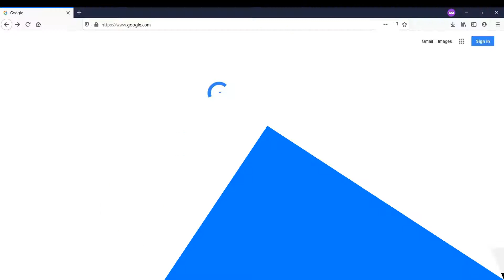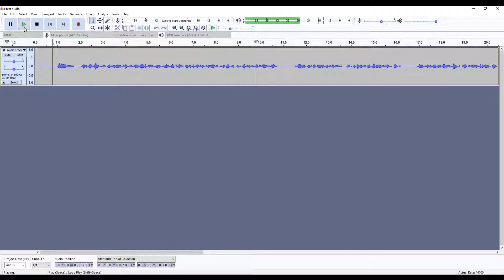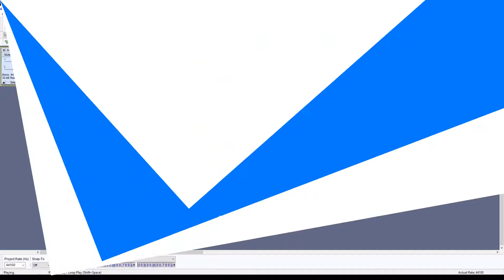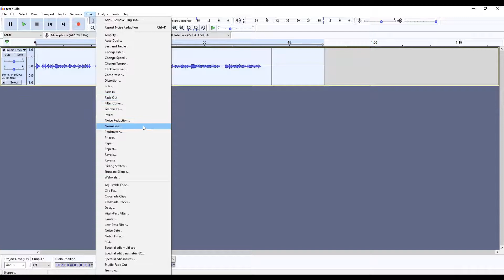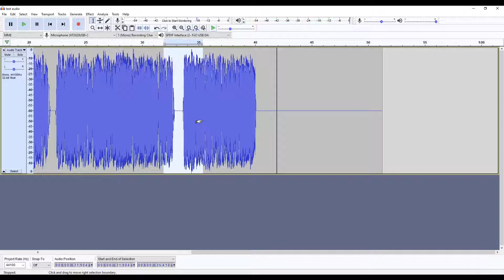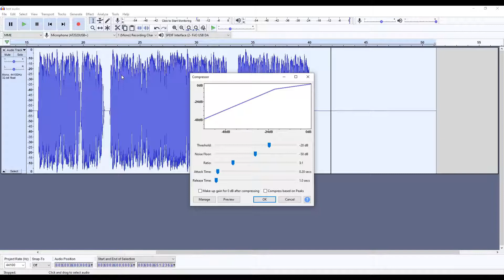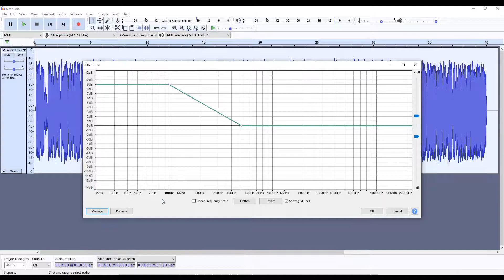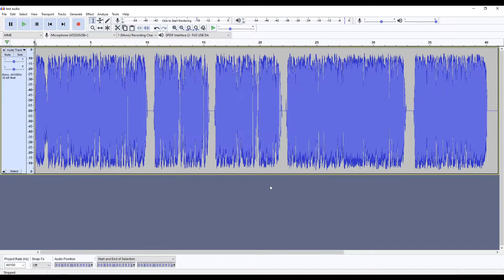How to make your voice sound better on video in Audacity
In this video, we're going to show you how to massively improve the quality of your video voice overs and vocal recordings using a free, cross-platform program called Audacity.

⏩ Chapters (in case you want to skip around):

00:00 Intro
00:26 Installing Audacity
00:47 Installing the Noise Gate plug-in
01:27 Setting Up Audacity For The First Time
03:16 Applying Noise Reduction
04:18 Normalizing to 0 dB
05:11 Applying the Noise Gate
06:42 Adding Compression
07:41 Applying Equalization
09:00 Normalizing to -3 dB
10:00 Exporting your Audio
10:30 Importing Audio into Flixier

⚙ The Settings used in the video are:

Noise Reduction:
- Noise Reduction (dB): 20
- Sensitivity: 6.00
- Frequency smoothing (bands): 4

Normalize:
✅Remove DC offset
✅Normalize peak amplitude to: 0.0 dB

Noise Gate:
- Select Function: Gate
- Stereo Linking: Link Stereo Tracks
- Apply Low-Cut Filter: No
- Gate Frequencies above: 0.00 kHz
- Level reduction: -40.0 dB
- Gate threshold: -38 dB
- Attack/Decay: 250.0 ms

Compressor:
- Threshold: -20 dB
- Noise Floor: -50 dB
- Ratio: 3:1
- Attack Time: 0.20 seconds
- Release Time: 1.0 seconds

Filter Curve
- Factory Preset: Bass Boost

Normalize:
✅Remove DC offset
✅Normalize peak amplitude to: -3 dB

If you want to see more tips and tricks and stay up to date on our latest features, follow us on: